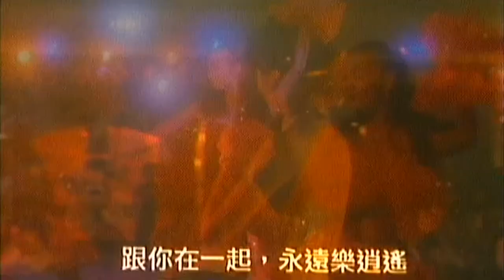Diana Pang sings 一见你就笑 in血腥情人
彭丹